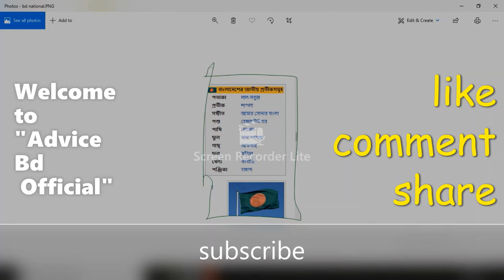বাংলাদেশের জাতীয় প্রতীকসমূহ- চাকরীর জন্য প্রস্তুতি A to Z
সরকারি চাকরিসরকারী চাকরীর জন্য প্রস্তুতিবাংলাদেশের জাতীয় প্রতীকসমূহ জাতীয় পশু, জাতীয় পাখি,জাতীয় ফুল,জাতীয় গাছ,জাতীয় ফল,জাতীয় খেলা ইত্যাদি